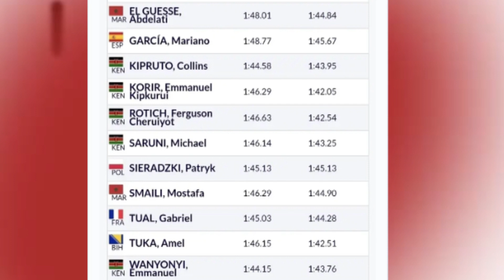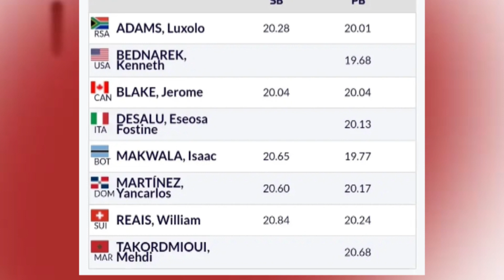Nigel Amos, Isaac Makwala to run in 800m and 200m Rabat Morocco Diamond League